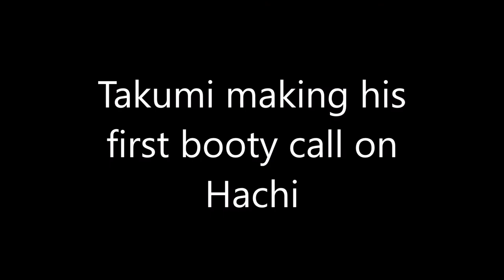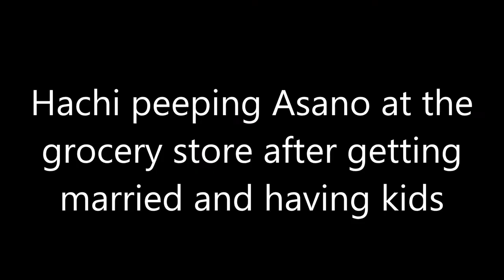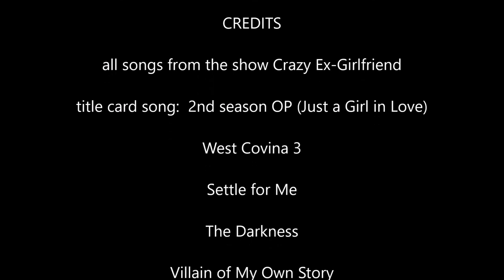NANA Characters as Crazy Ex-Girlfriends Songs; for NANA Week 2021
Happy NANA Week!  Every July 1st-7th, I run a week to celebrate NANA and other Ai Yazawa work on tumblr where fans make content for the series to share!

From today's OPTIONAL prompts I chose music and created... THIS (lol).

It's just a little spoof video and I hope you enjoy and laugh. In no way am I criticizing any of the characters, of NANA or Crazy Ex-Girlfriend, but you got to admit it's not like many of the CXG songs are flattering to the singer hehe.